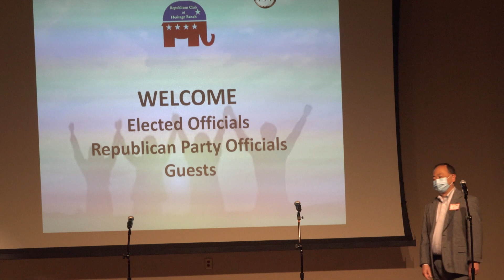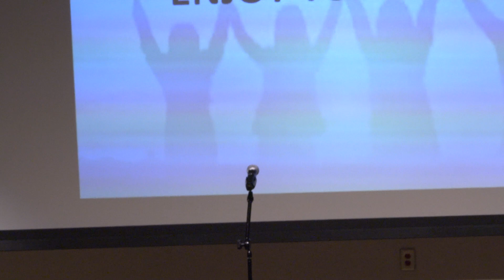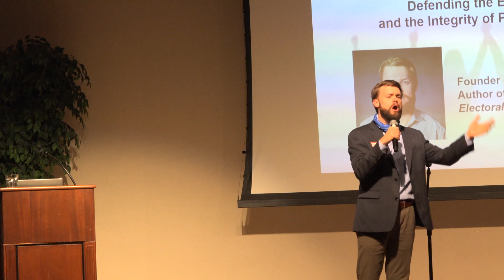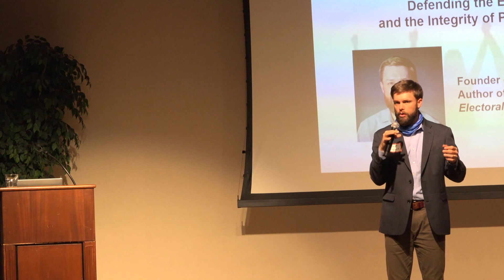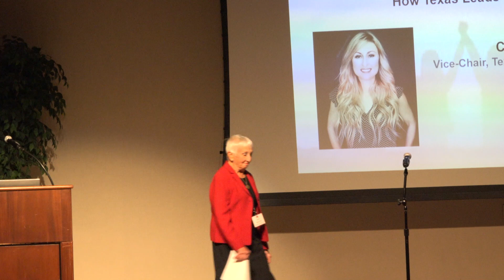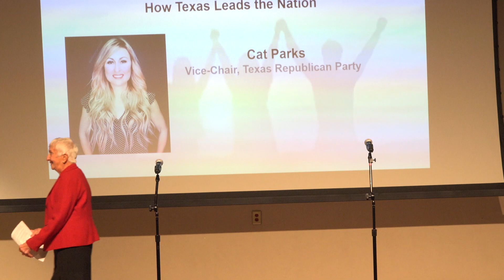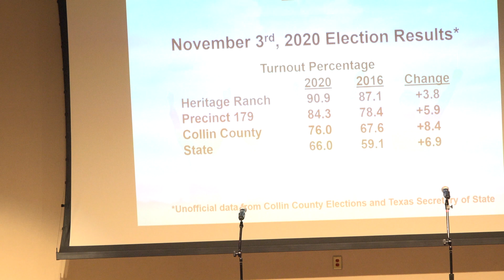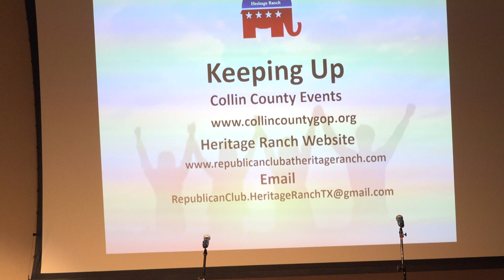November 16 2020 Meeting of the Republican Party at Heritage Ranch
Monthly meeting of the Republican Party at Heritage Ranch with presentations by:
 -  Kat Parks, Vice Chair of the Texas Republic Party and
  - Trent England, Founder of "Save our States"